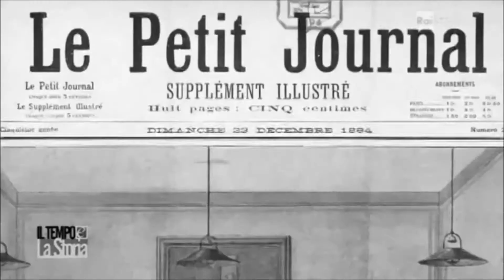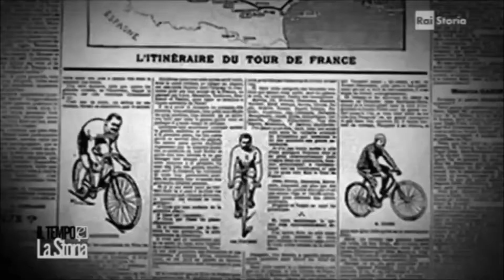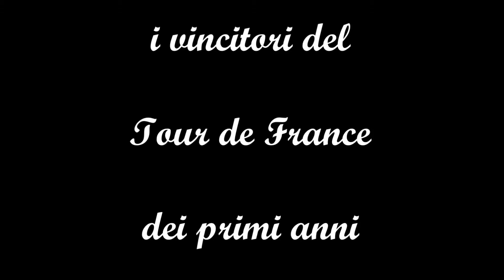Origini del Tour de France e suoi primi vincitori sino ad Ottavio Bottecchia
Questa e' una sintetica ripresa tratta da RaiStoria che ben ricostruisce le motivazioni storiche della nascita della famosa corsa francese  , divenuta nota in tutto il mondo col nome di  Tour de France . Racconta della accusa politica all' ufficiale francese Alfred Dreyfus , della fondazione della nuova rivista Automoto in contrapposizione alla famosissima Velo' ed delle inziative di Henri Desgrance , padre padrone del Tour del primo ventennio del secolo scorso.  Arriva al 1924 con la  prima in assoluto  vittoria  italiana al Tour grazie al  campione italiano Ottavio Bottecchia , veneto di origine e friulano di adozione . Ottavio in quell'anno indossera' la maglia gialla nella prima tappa e la indossera' fino al Parco dei Principi , tutt' ora unico italiano riuscito in questa impresa. Bottecchia  bissera' il successo del '24 l-anno successivo dimostrando una indiscussa superiorita' tecnica e tattica su tutti i rivali .